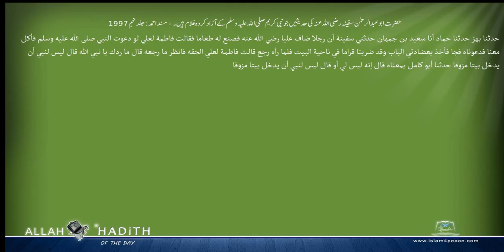حضرت ابوعبدالرحمن سفینہ رضی اللہ عنہ کی حدیثیں جو نبی کریم صلی اللہ علیہ وسلم کے آزاد کردہ غلام ہیں